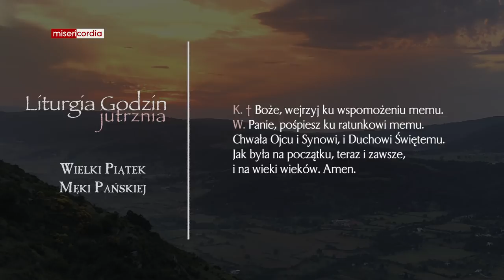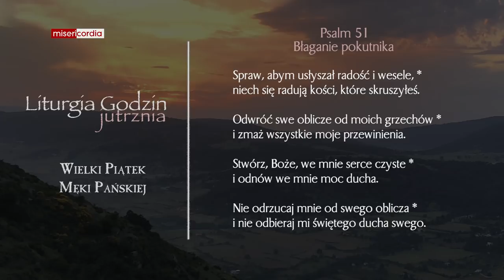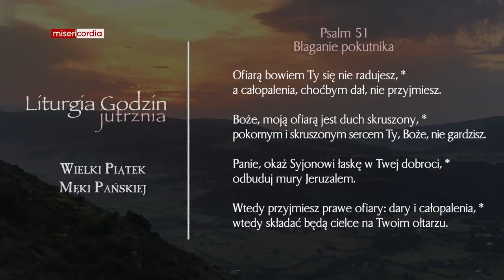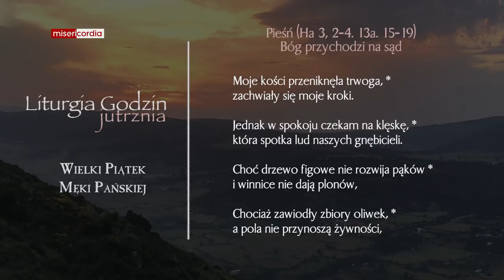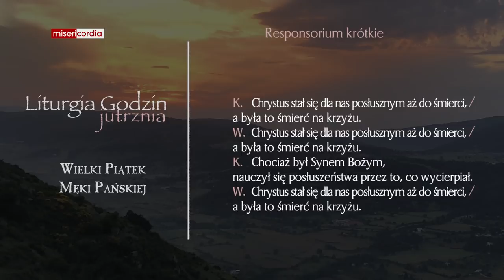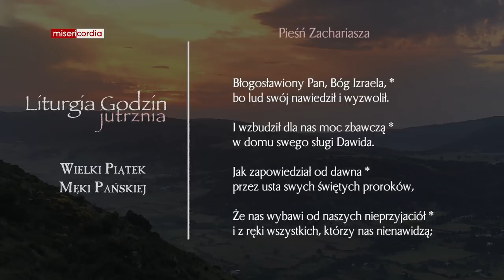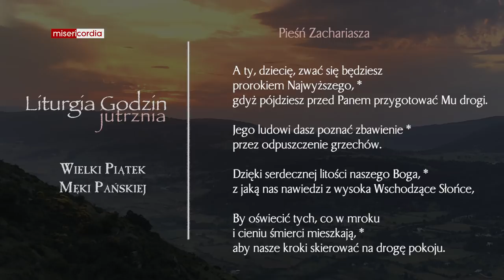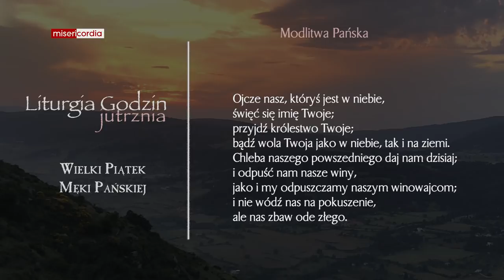Liturgia Godzin | Jutrznia | Wielki Piątek Męki Pańskiej